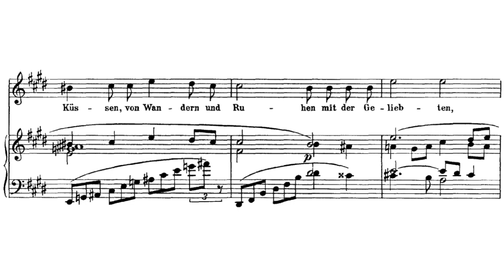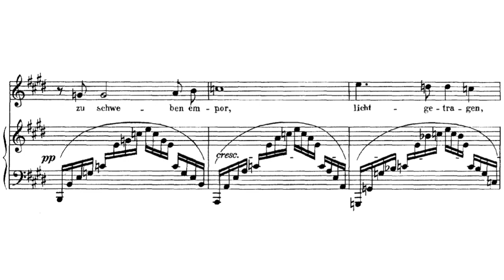Strauss plays Strauss - Cäcilie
4 Lieder, Op. 27, TrV 170 (Excerpts) (Version for Piano) : No. 2, Cäcilie · Richard Strauss

The Welte Mignon Mystery, Vol. 3: Richard Strauss

Artist: Richard Strauss
Composer: Richard Strauss

The Welte Mignon piano rolls were highly regarded as a medium for music lovers to appreciate the performances of renowned pianists of the past. These recordings were widely circulated and admired. Nowadays, these piano rolls are considered valuable historical documents that offer insight into the music and recording technology of the early 20th century. Many of these piano rolls have been digitized and made available online, providing a fascinating glimpse into the musical world of a bygone era.